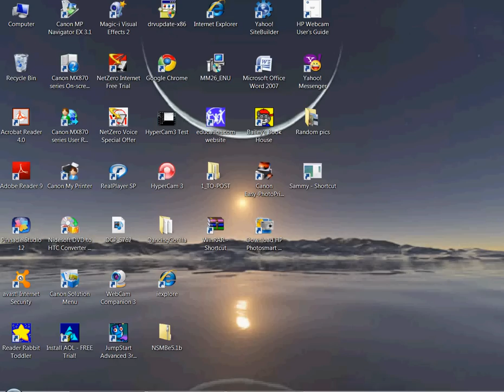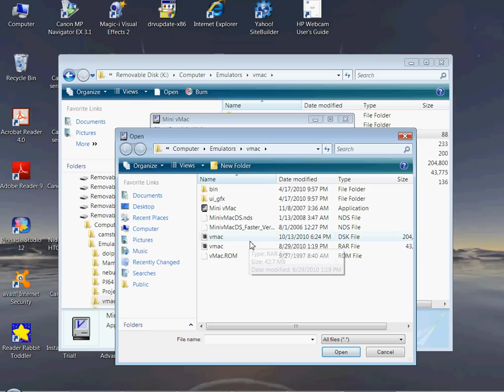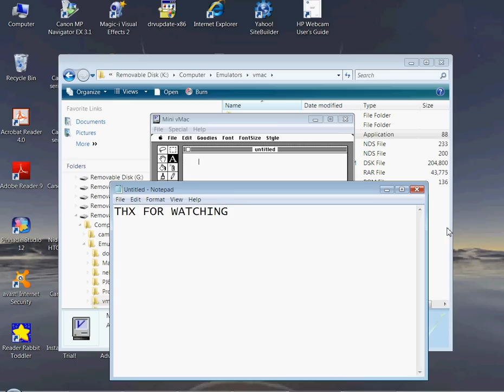Mini Vmac Download Prebuilt For Windows and Nintendo Ds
Mini Vmac is a Macintosh emulator.
DOWNLOAD THE COMPUTER OR DS VERSON. THE DS AND COMPUTER VERSION ARE 2 DIFFERENT THINGS!